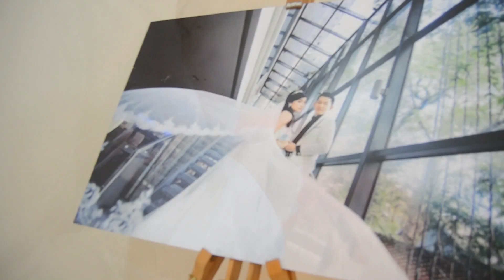Yong Pin + Shu Ling SDE